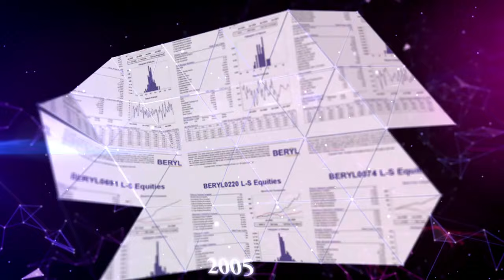Where Sophistication Meets Success 💡 Elevate Your Investment Game!